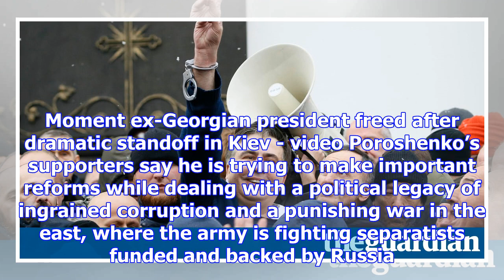Ex-president of georgia freed after dramatic standoff in kiev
In a dramatic standoff with Ukrainian law enforcement, the former president of Georgia Mikheil Saaka...